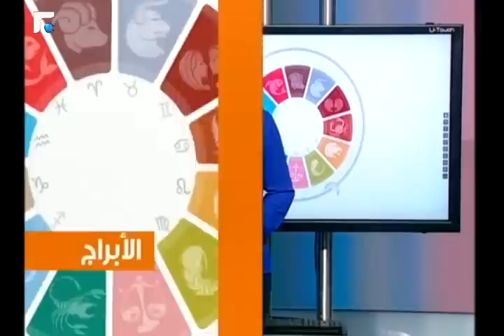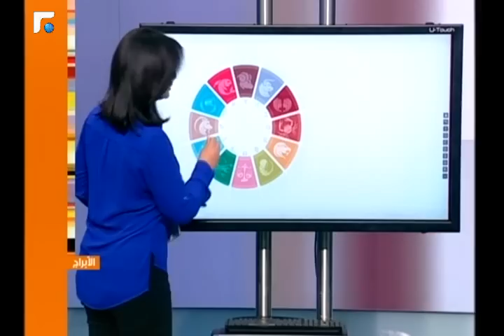عالم الصباح-فقرة "كارمن والابراج" 26/03/2013